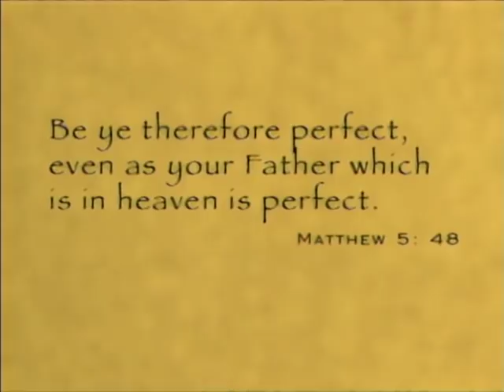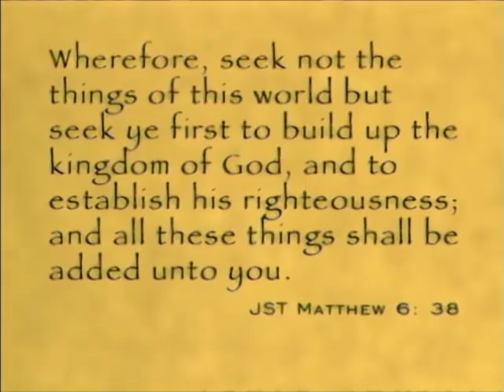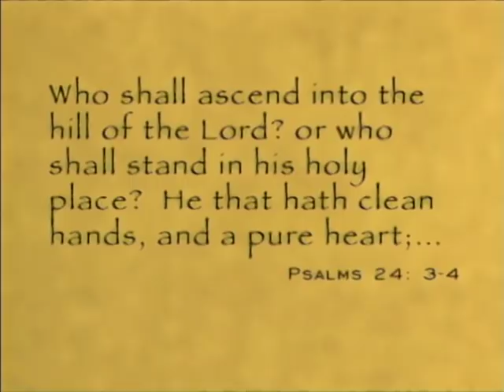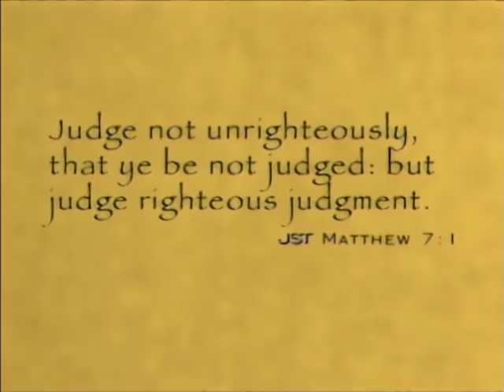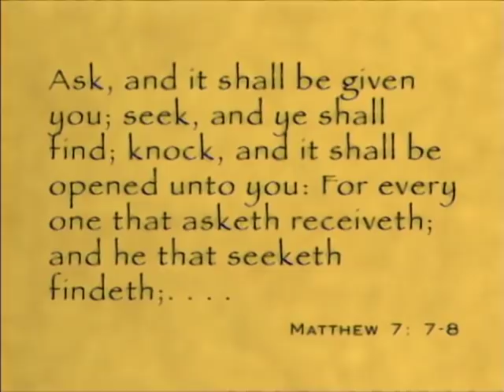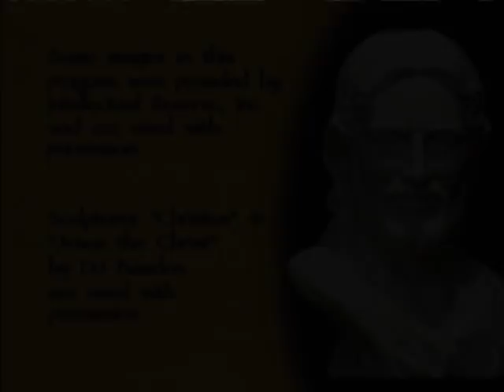Sermon on the Mount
Our Savior in the Gospels
LDS religious scholars discuss Christ's Sermon on the Mount in Matthew 5-7.

Presenters: Brent Top, Camille Fronk Olson, Ray Huntington, David Whitchurch